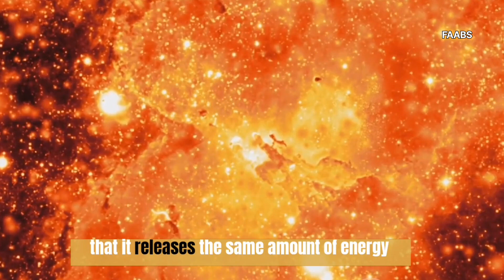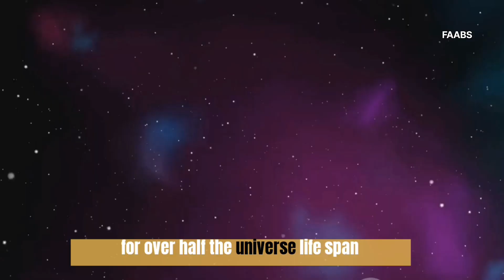👉🛸🚀Mysteries of 8 Billion-Year-Old Signals: Time Travel in the Cosmos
OUTLINE:

00:00:00 The Intriguing Question of the Universe
00:01:07 Understanding Fast Radio Bursts
00:02:44 The Significance of the 8 Billion Year Old Fast Radio Burst
00:04:40 End Sting

Intriguingly Unveiling the Oldest-Known Fast Radio Burst | Cosmic Enigma Explained

Join us on an extraordinary journey through time as we immerse ourselves in the enigmatic universe to unravel the mysteries surrounding the oldest-known instance of a fast radio burst (FRB). Prepare to be astounded by the mind-boggling cosmic event that unfolded approximately 8 billion years ago!

In this captivating video, we delve into the depths of space to dissect the fascinating nature of fast radio bursts. Discover how these brief but incredibly powerful radio pulses travel billions of light-years across the cosmos, leaving astronomers and scientists astounded.

Our expert astrophysicists and esteemed researchers will meticulously analyze the data from ancient FRBs to provide you with an unparalleled understanding of the universe's hidden secrets. As we unravel the clues surrounding this ancient cosmic event, we'll explore various theories and hypotheses proposed by the scientific community.

Be prepared to have your mind expanded and your curiosity ignited as we venture into the unknown, providing you with an awe-inspiring perspective on the wonders of our vast universe. Don't miss this opportunity to witness the captivating story of the oldest-known fast radio burst ever recorded!

If you're fascinated by celestial phenomena and yearn to comprehend the mysteries of the cosmos, this video is an absolute must-watch.

Together, let's explore the untold stories of the universe!

Radio Waves from Space: A Galactic Blast from the Past"

When Galaxies Collide: Unveiling Ancient Cosmic Signals"

8 Billion Years in the Making: The Radio Wave Enigma"
Astro-Alert: An Intense Flash of Radio Waves from Deep Space"

Unlocking the Secrets of the Universe: The Merged Galaxies Phenomenon"

Time-Traveling through the Cosmos: The Mysteries of 8 Billion-Year-Old Signals"

Radioactive Revelations: Merging Galaxies Speak from the Past"

Cosmic Fireworks: The Spectacular Radio Burst of Ancient Galaxies"

Lost in Space: A Radio Wave Echo from Billions of Years Ago"

Cracking the Galactic Code: Deciphering Ancient Radio Explosions"